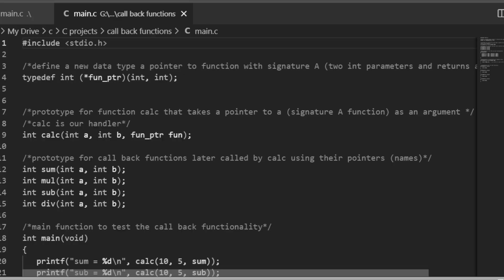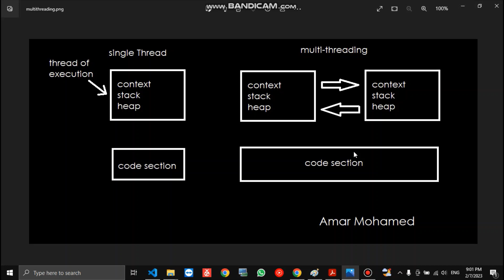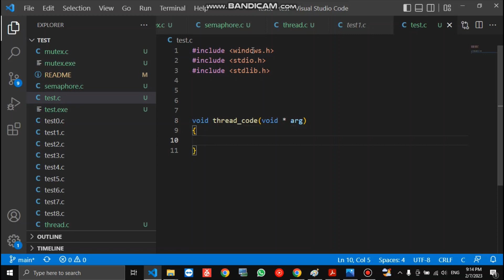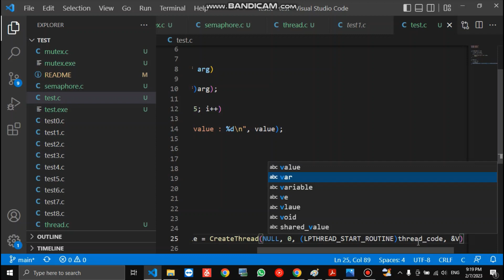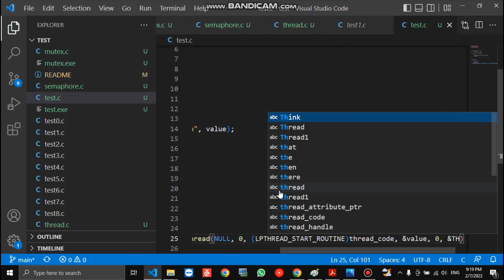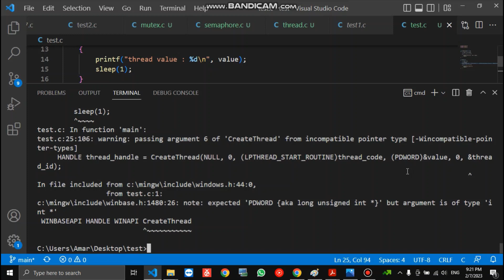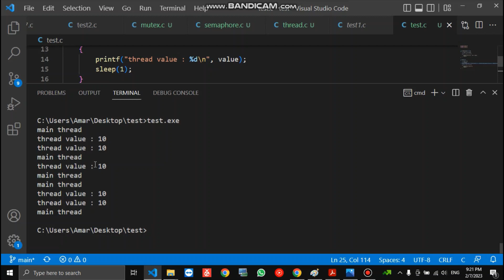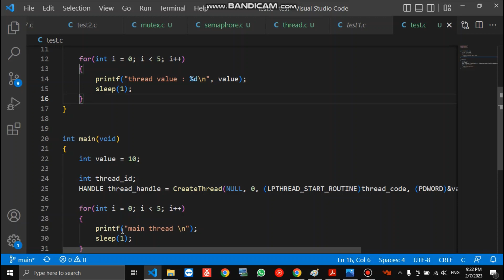Multi-Threading #1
This video explains multi-threading in c programs.